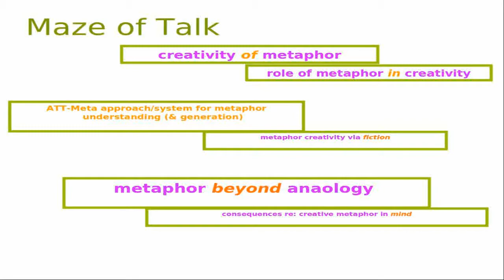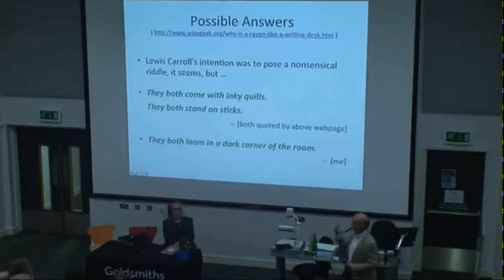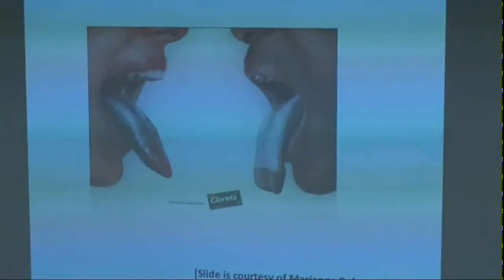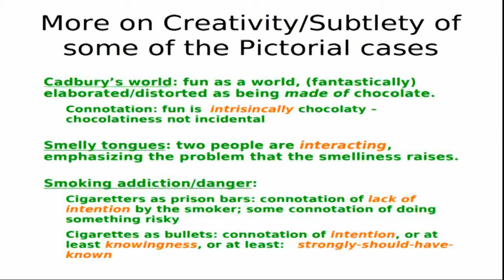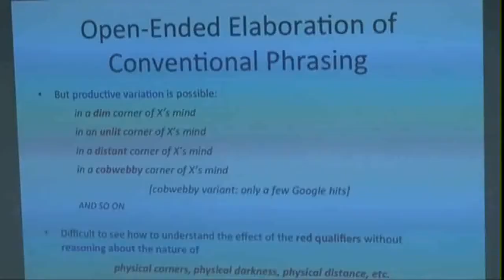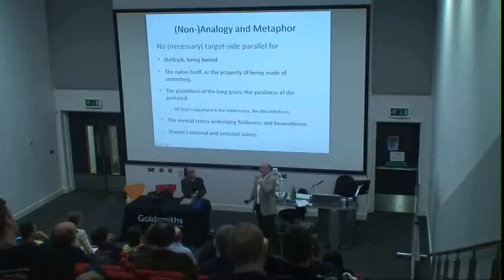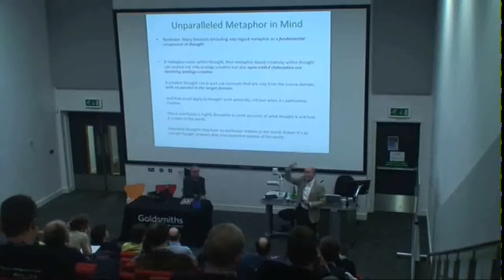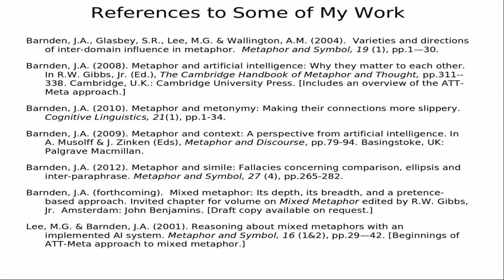John Barnden :: Creative Metaphor, Mind Out! Or Rather, Mind In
Abstract: Metaphors often describe situations creatively, whether to impress you with a familiar phenomenon in a new way, or to convey a new, interesting thought. I will discuss respects in which metaphors can be creative, drawing insights from the AI account called ATT-Meta that I have been developing, This aims to explain how the subtleties of metaphorical language--and other, non-linguistic, forms of metaphorical expression--arise and can be understood. The approach lends itself naturally to the idea popular in some circles that metaphor resides in thought as opposed to communication particularly. But more than this the approach supports a dramatic and disruptive version of this suggestion: namely that our thoughts can be intrinsically and creatively metaphorical in a way that cannot wholly be translated into non-metaphorical thoughts. This suggestion arises out of the ATT-Meta approach's stance on analogy: while analogy is involved in metaphor, and novel analogies are important in creativity, there is also a strong non-analogical side to creative metaphor.

Bio: John Barnden has been Professor of Artificial Intelligence at the School of Computer Science at the University of Birmingham, UK, since 1997. He was Chair of AISB (Society for the Study of Artificial Intelligence and Simulation of Behaviour) from 2003 to 2010, and is currently Vice-Chair. Prior to 1997 he spent many years in the USA, first at Indiana University (in Bloomington, Indiana) and then at the Computing Research Laboratory at New Mexico State University. His first degree was in mathematics at Cambridge, and his doctorate was in AI at Oxford. His main research in metaphor, and he is interested in the linguistic, psychological and philosophical aspects of this topic as well as in its role in AI

(Tuesday 1st April, 18:00-19:00, New Academic Building, LG02)